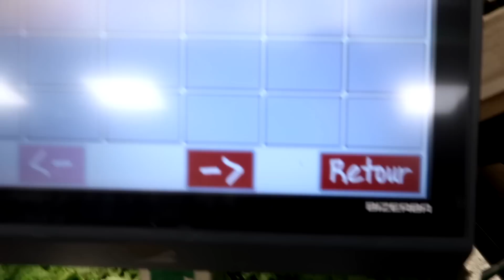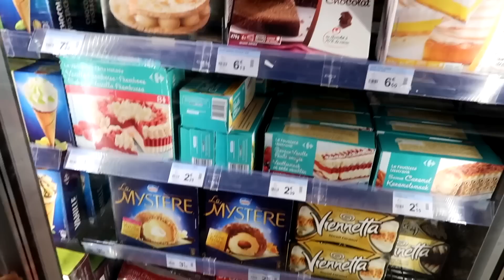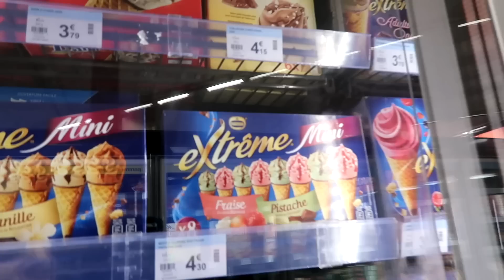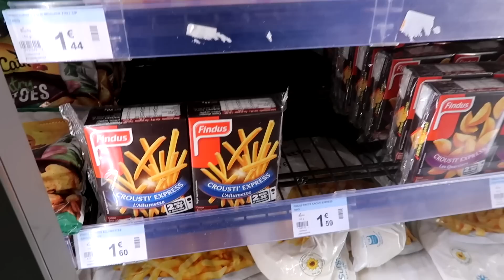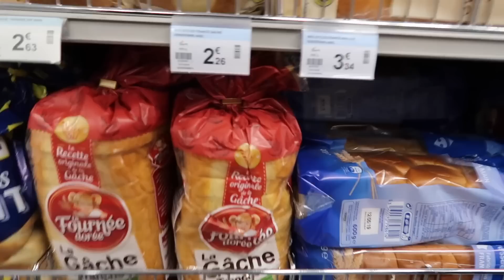PRINCESA LARA BRINCA DE COMPRAR COMIDAS PARA ACAMPAR | RÊ ANDRADE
Familia da Rê apresenta mais um vlog e hoje a pricesa azul Larinha foi ao supermercado para comprar comidas amarelas com a mamae porque vamos fazer um acampamento.